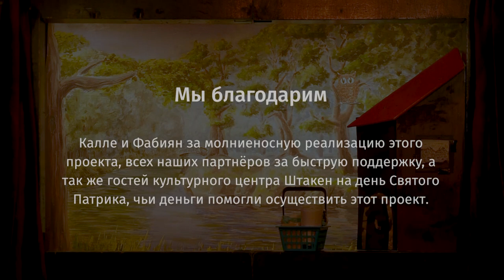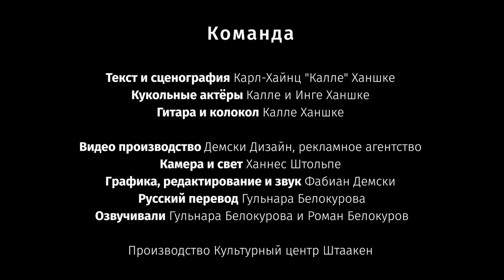Каспер и Корона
Каспер и Корона (Kasper & Corona Teil 1)